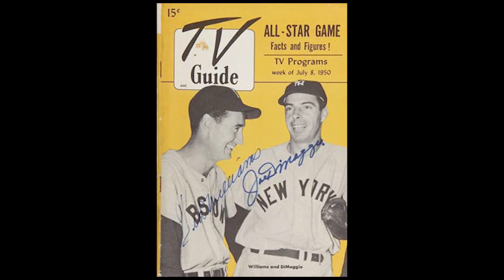"Ted Williams" Baseball's Alltime Greatest Hitter written by Jim Leavitt and voiced by son Gary.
Great Tribute to Baseball's Alltime Greatest Hitter. Youtube video produced by Dave Barbuzzi